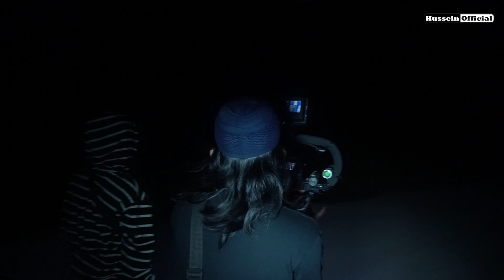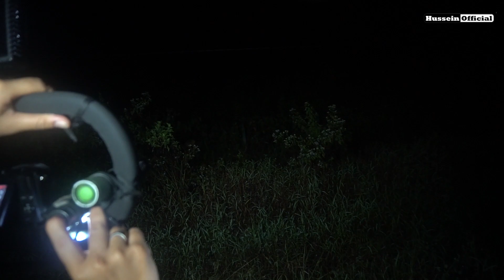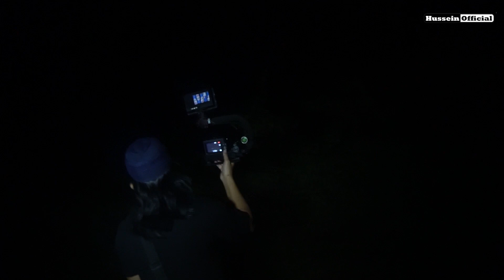DI HADANG MAK LAMPIR KITA SEMUA PANIC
Terimakasih sudah menjadi penonton setia

Seluruh konten ini di buat untuk menghibur kalian jangan sampe terlewat kan ya, jaga kesehatan selalu dan jangan lupa bersyukur!!